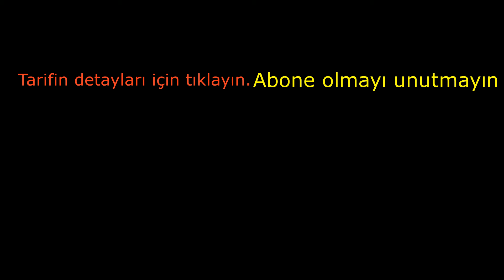Tarhana Paneli Tavuk Göğsü Nasıl Yapılır? 👌 Yemek Tarifleri 💯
Malzemeler
3-4 yemek kaşığı Tarhana
800 gr Tavuk Göğsü
2 adet Yumurta
1 su bardağı Un
1 su bardağı Su (150 ml)
2 çay kaşığı Tuz
1/2 çay kaşığı Karabiber
1 çay kaşığı Kırmızı toz biber ve kekik
Yoğurt Sos Malzemeleri
3 yemek kaşığı Yoğurt
1/2 çay kaşığı Tuz
1/4 çay kaşığı Karabiber
3-4 yemek kaşığı Su
1 yemek kaşığı Mayonez
1 yemek kaşığı dolusu Frenk soğanı kurusu yada taze soğanın yeşil yaprakları.
👇👇👇 YAZILI TARİFİNE LİNKE TIKLAYARAK ULAŞABİLİRSİNİZ...